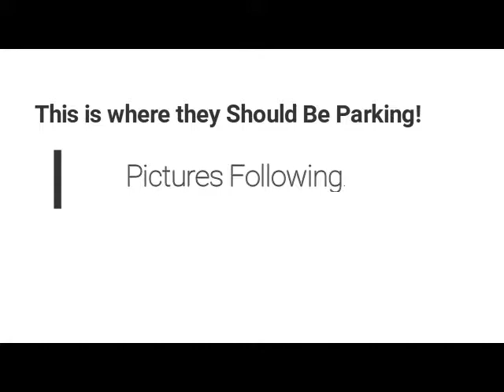Traffic Problem In Utica, Kentucky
Hi!
This video is about a local traffic problem that has been a real pain since my mother and I have lived here. We live in a rural area, and there is a store next us that serves breakfast and lunch to people around the neighborhood, and other places. The problem with this, is that in serving meals at this store, where we live behind, the traffic situation is Terrible! People who come to the store to eat, and just sit and talk, park their vehicles in places that make it dangerous for other drivers to navigate around this corner in front of the store. As I said in the video, you almost have to pull out in the middle of the street in order to see around the corner. In the meantime, someone coming down the hill could sideswipe you and hit your car. These stupid people who park all over the side and in front of the store, don't care about what the consequences are. They just want to park close enough so they won't have to walk the distance in order to get in the store. I hope someone from our area sees this video, and hopefully They will tell other people about this terrible situation I face everyday! Again, if anyone has any solution to this problem, Please feel free to offer a suggestion. Personally I would like to have the store Stop serving meals. The people who come to eat also throw trash in the parking lot and it blows over into our yard! I'm really put out with these customers!  Thanks Again for watching!